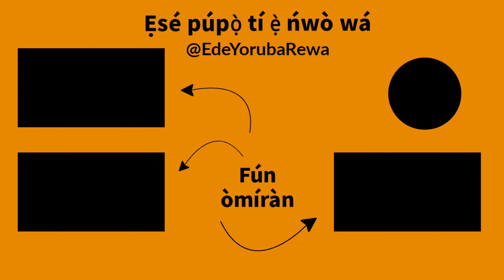OMOBOSOLA - How To Pronounce and Write Yoruba Names | African Languages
You can request for your name in the comment section.